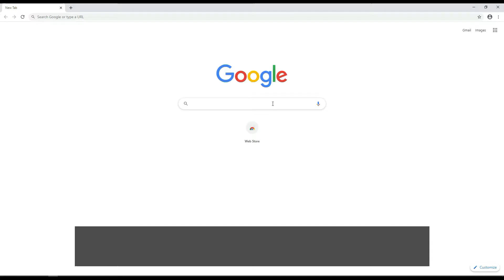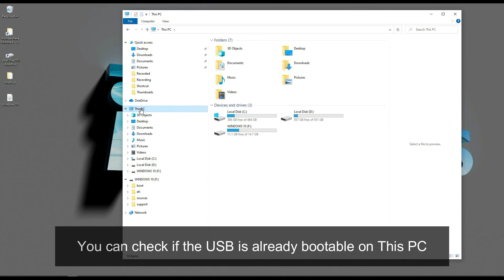How To Create Bootable USB in the Easy Way | iTSecArts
You download the ISO file for windows below (You can only download iso if your OS is below windows 10 or you are using different OS: